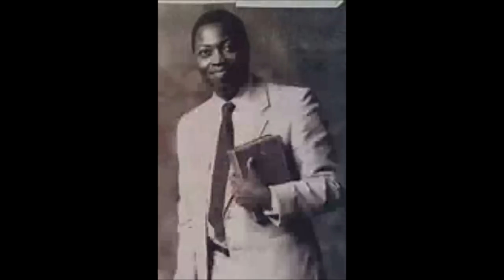WHERE IS THE WAY BY PASTOR W F KUMUYI